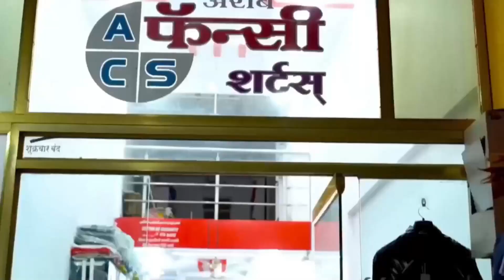Pappu BGP Ne Vikas Bharat Sankalp Yatra Me Bharashtachari Ka Ilzam | Malegaon Pappu BGP News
1)
2)
3)
3)
4)
5)
6)
7)
8)
9)
10)
11)
12)
13)
14)
15)
16)